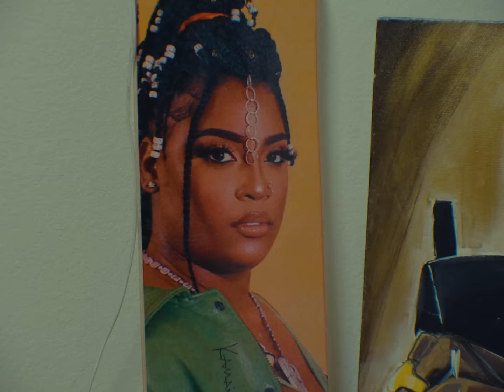Kamaiyah - CAN'T LOSE [OFFICIAL VIDEO]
NowPlaying: KAMAIYAH - CAN'T LOSE

Directed by AdamKG

Stream "CAN'T LOSE" Now

2024 Keep It Lit Records